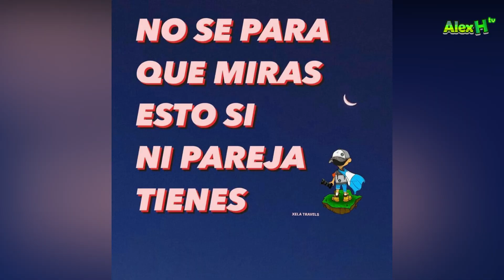12 lugares de Guatemala para ir con tu pareja 🇬🇹